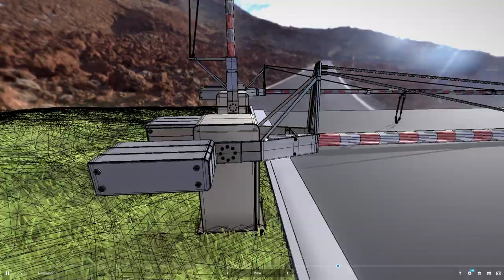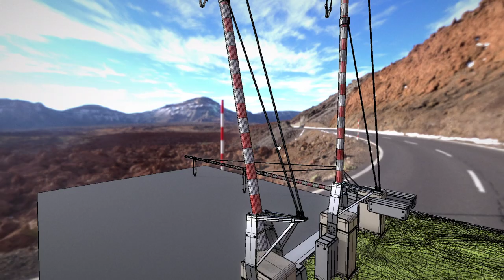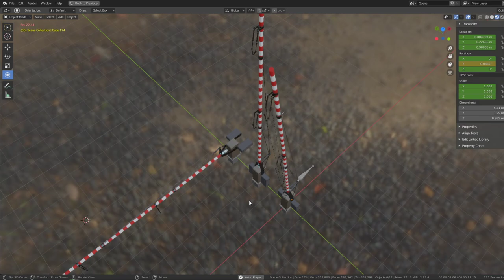Railroad Barrier 9m High Poly - Blender-2.91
Here is the animated high-poly version of the railroad barrier with a range of 9 meters.

Bahnschranken Version mit Reichweite von 9 Metern, high-poly und animiert.

* Name - Railroad-Barrier-9m-animated
* Dimensions -  10.669m x 1.291m x 2.163m
* Polygons = 97494
* Name - Railroad-Barrier-9m-Closed
* Polygons = 97494
* Name - Railroad-Barrier-9m-Open
* Dimensions -  1.071m x 1.291m x 11.260m
* Polygons = 97494